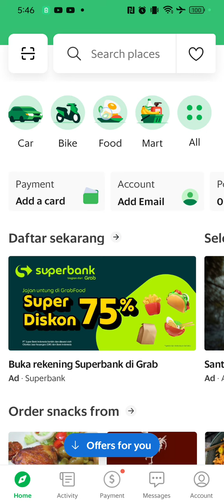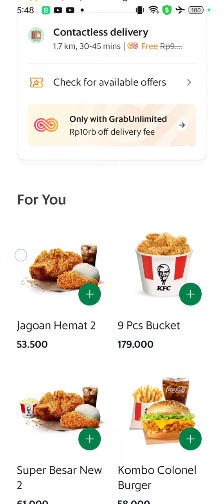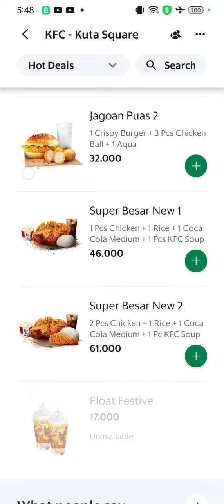Bali: McDonalds fried chicken heaven